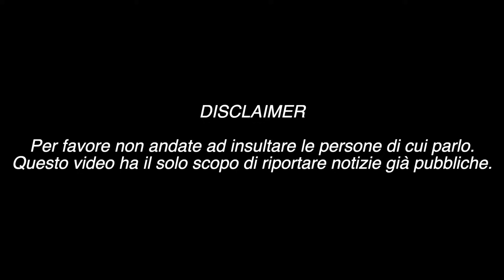"RUBA I FIDANZATI": SCOPPIA UN MEGA DRAMA AL COLLEGIO 8, TUTTI CONTRO TUTTI !!!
Scoppia un mega dissing tra i collegiale del Collegio 8. Elisa Angius accusata di rubare i fidanzati. Carmelina Iannoni racconta la verità sul rapporto con Ryan Greco.